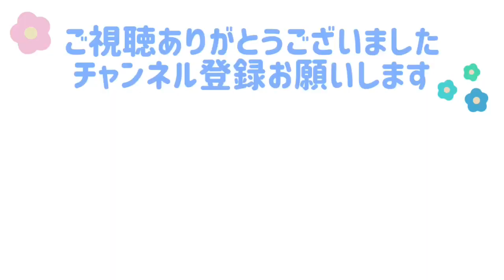手の上でクルクル回り続ける文鳥こむぎ 癒し動物 面白い動物 Java sparrow